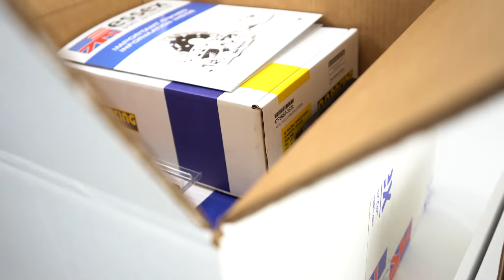Welcome to your new AP Racing by Essex Brake Kit!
It's important that you watch this video prior to installing your new AP Racing by Essex Brake Kit and using it for the first time.  This video will provide you with some tips and tricks to squeeze the most performance out of your system, while also avoiding potential problems.

0:00 - Thank you for your purchase!
0:59 - Unboxing your AP Racing by Essex Brake Kit
2:41 - What do I do before my first use?
4:48 - Why are my brakes spongy?
5:44 - What is a pad tension kit?
6:11 - How do I stop pad squeal?
7:01 - Do I need brake ducts?
8:05 - Should I keep my disc splash guards?
9:38 - Are my brakes dragging?
11:21 - Thanks and FAQ/Blog Information